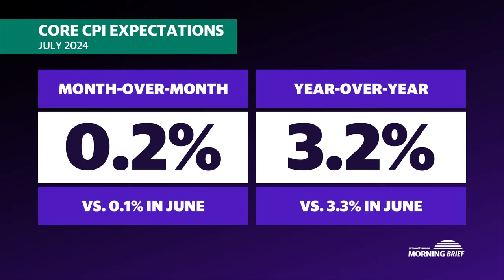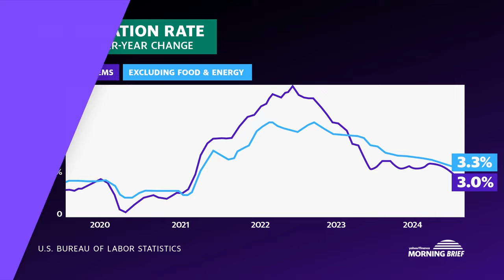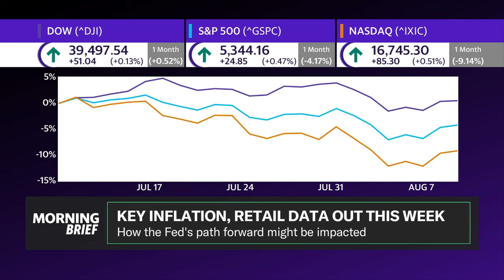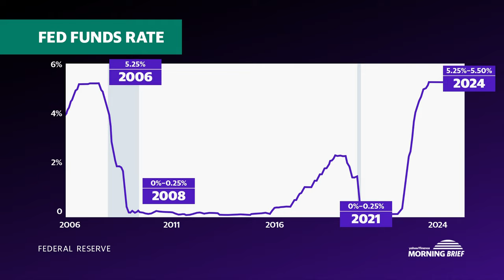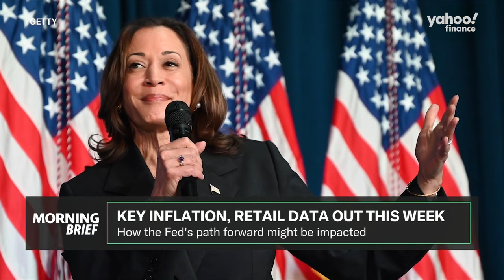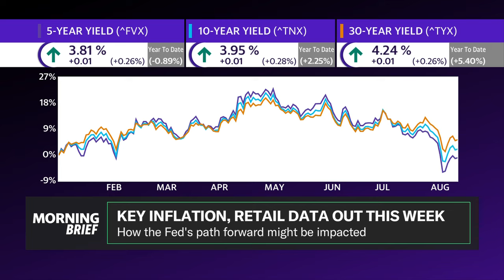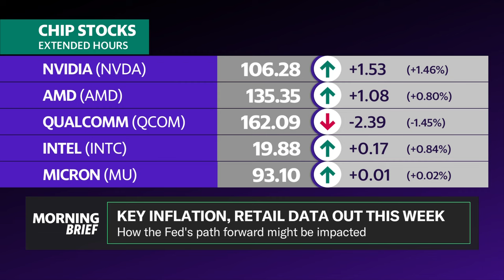50 basis point Fed rate cut would be 'a mistake': Strategist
Several key economic prints, like July's Consumer Price Index (CPI) and retail sales report, are due out this week as investors eye the Federal Reserve's first interest rate cut. Kace Capital Advisors managing partner Kenny Polcari joins Morning Brief to discuss the state of the market and how these economic data points will play into the Fed's decision to cut rates.
After last week's intense market volatility, some investors started pricing in a 50-basis-point cut from the Fed at its September policy meeting. However, Polcari believes a 25-basis-point cut is more likely. As more economic data comes out this week, he expects some market volatility to continue, encouraging investors to practice patience:
"Investors need to understand the data that's coming. They also need to understand August is kind of a funny month, right? There's a lot of people on vacation, so there's a lot less volumes. And so moves can be exaggerated in either direction based on the data that comes out. So don't put too much thought into it as you have to kind of watch as the market reacts to the data without getting too impatient."
He notes that the market is "very sensitive" to economic data and warns that if July's CPI print comes in above expectations, there may be an overreaction as investors demand a rate cut from the Fed. He believes a 50-basis-point cut would be a "mistake" as it would signal that the Fed is "behind the eight ball, and now they're trying to play catch up because they see something more negative on the horizon."